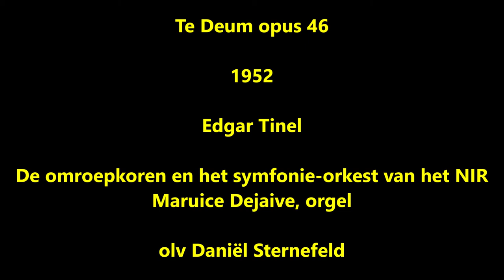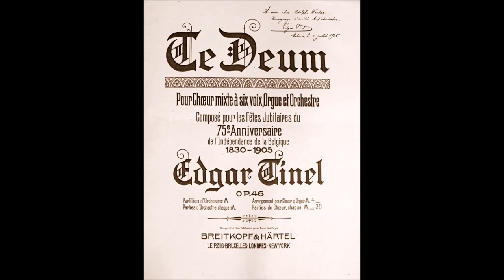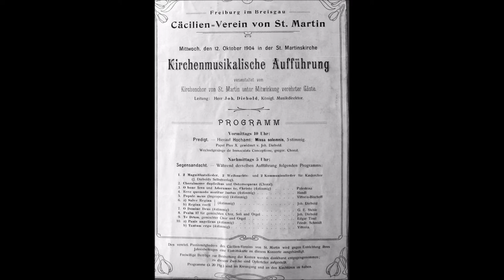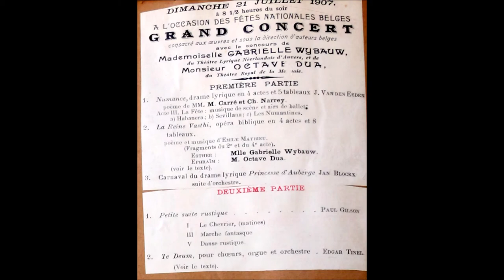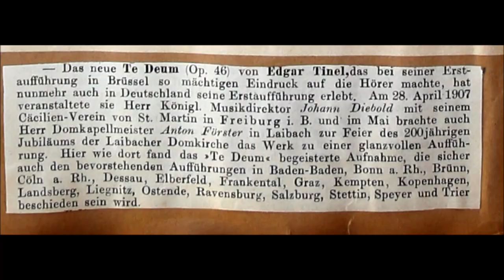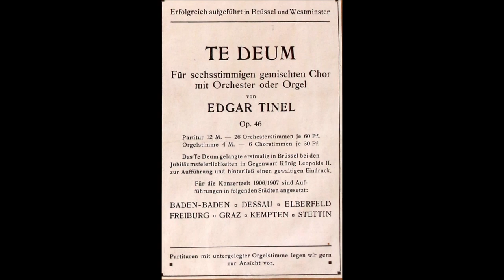Te Deum opus 46 Edgar Tinel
Uitvoering 1952
Opname NIR